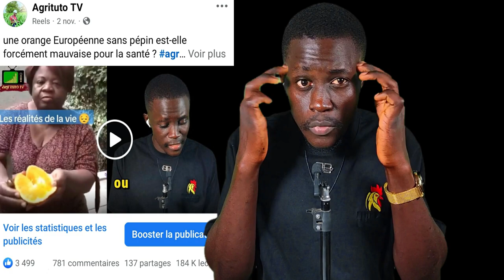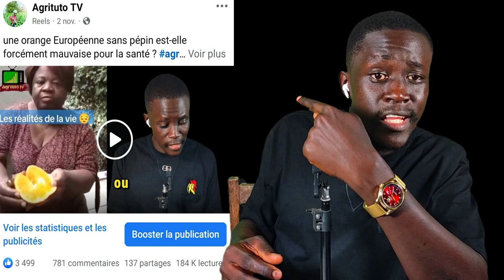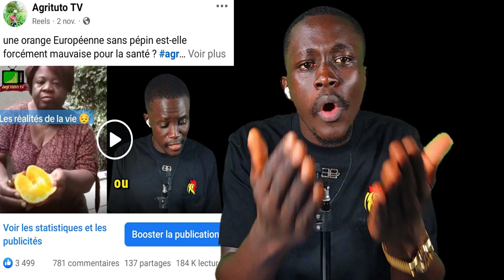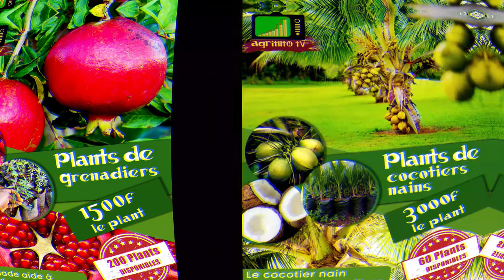La production des semences améliorées est facile